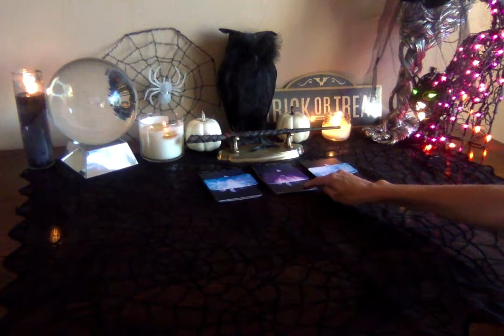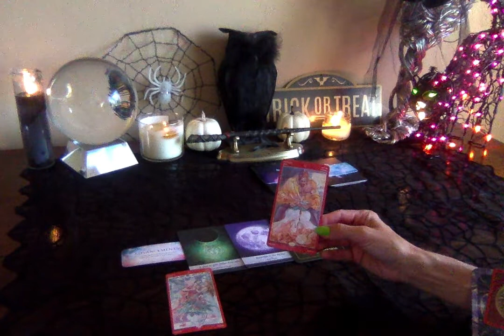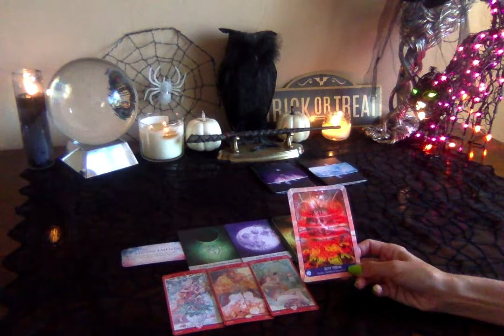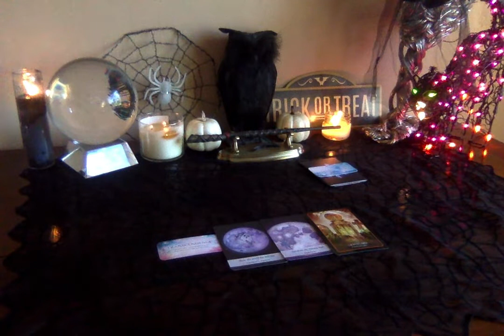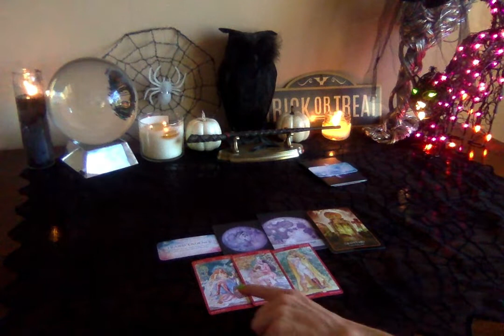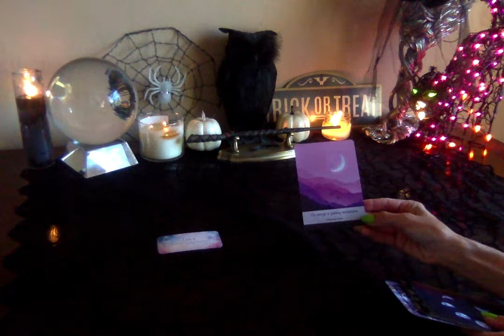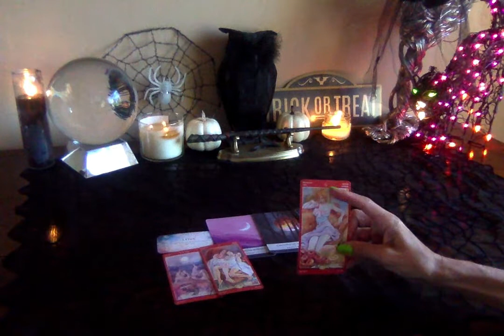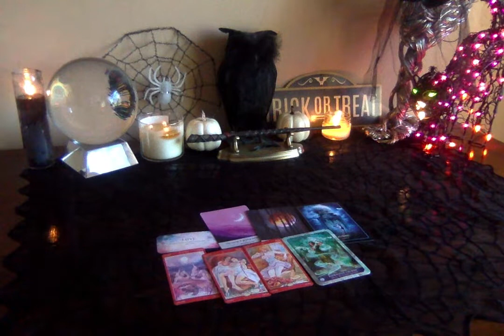Pick A Card - What is being Unlocked and Activated in Your Life Right Now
This is a Timeless Pick A Card Reading.  Whenever you are guided to this reading is the perfect time for you:)

Time Stamps:
#1- 1:35
#2- 15:05
#3- 30:00

As requested:) I love you all!

I intend ever reading I do brings healing and understanding to you in some way. I intend that you will feel the unconditional love that surrounds you and is you and allow it to fill every cell of your body. Breathe in the peace and love and breathe out all that doesn’t serve you.

Katherine Nichole
BS Kinesiology
Wellness Coach
Reiki Master
Theta Healer
Ordained Minister